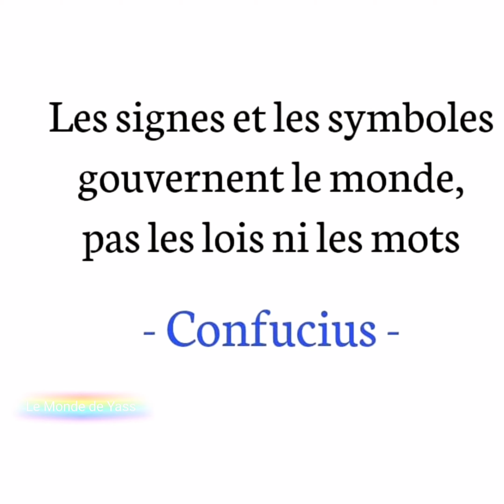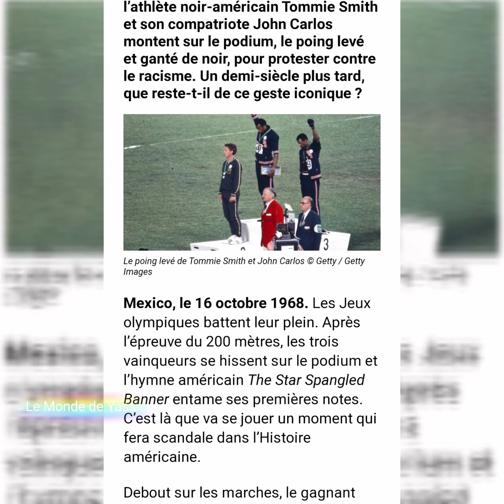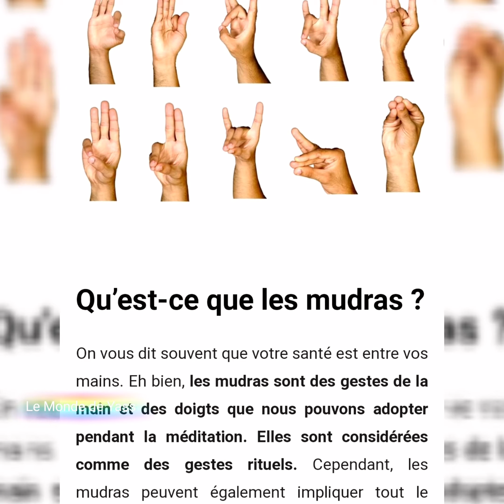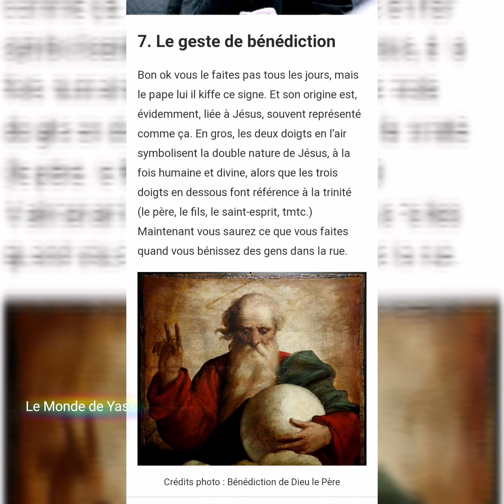les signes et symboles à ne pas faire ! 😵⚠️🚫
gestes à ne pas faire à l’étranger

Les gestes ont des codes, des significations particulières.